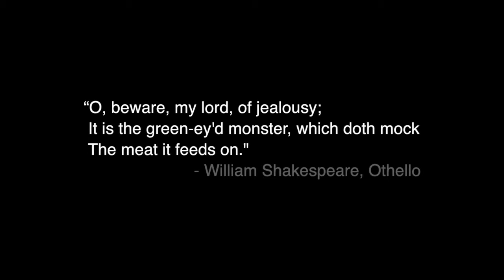Are you feeling jealous? - Green-ey'd monster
Quote:
"O, beware, my lord, of jealousy;
It is the green-ey'd monster, which doth mock
The meat it feeds on."
- William Shakespeare, Othello(Act 3, scene 3)

Paintings by
Johannes Vermeer, Mykola Pymonenko, Winslow Homer, Jean Auguste Dominique Ingres, Natale Schiavoni, John William Waterhouse, Lovis Corinth, and Charles Allan Gilbert